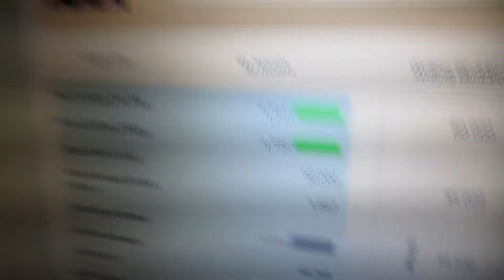NANOWRIMO Begins! (11.1.13 - Day 945)